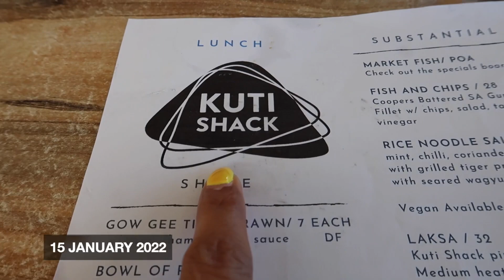FIRST HOLIDAY WEEKEND W/ FRIENDS 😍